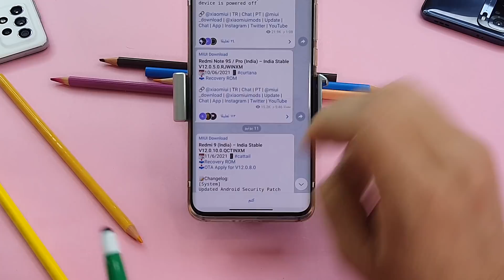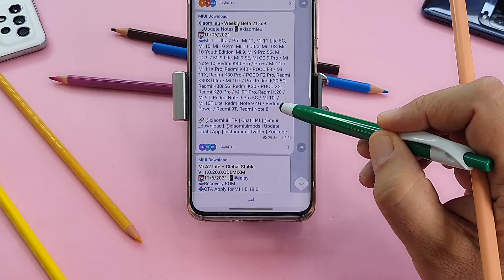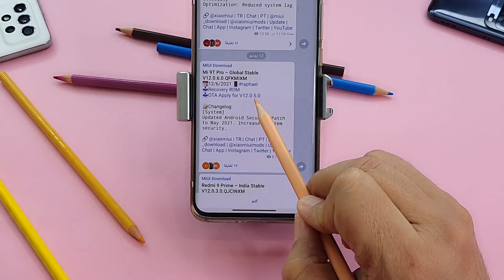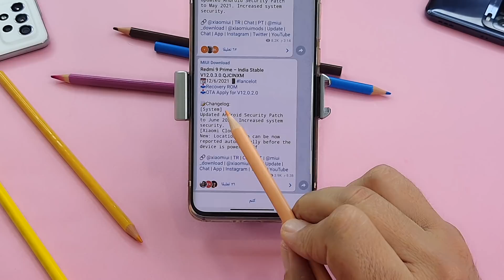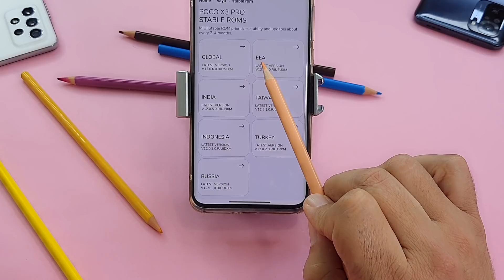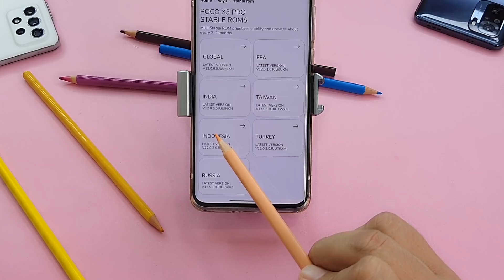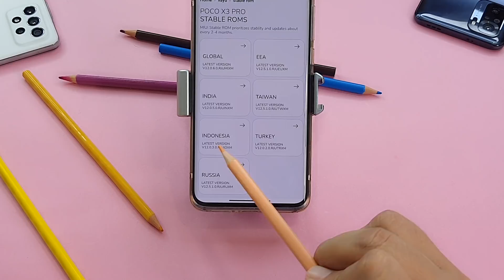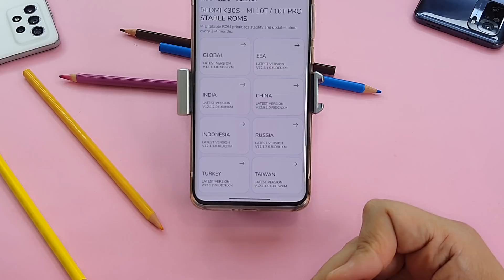حذف تحديث MIUI 12.5 من بوكو اكس 3 برو Poco X3 Pro , موعد MIUI 12.5 لهاتف Mi 10T , Mi 10T Pro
للمرة الثانية على التوالي تقوم شاومي بحذف تحديثاتها من مواقعها الرسمية قبل ذلك تم حذف تحديث اندرويد 11 لهاتف ريدمي نوت 9 المعروف برقم 12.0.1 والان يحصل مع هاتف عظيم من شاومي وهو بوكو اكس 3 برو وهو تحديث MIUI 12.5 المعروف برقم 12.5.1 المبني على اندرويد 11